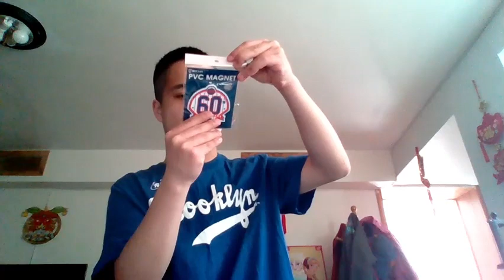Tom Seaver Replica Statue Vlog